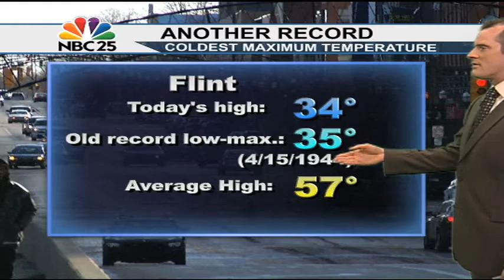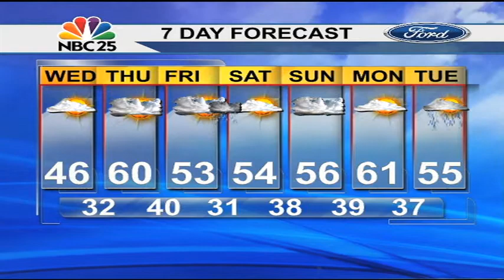From record cold back to 60